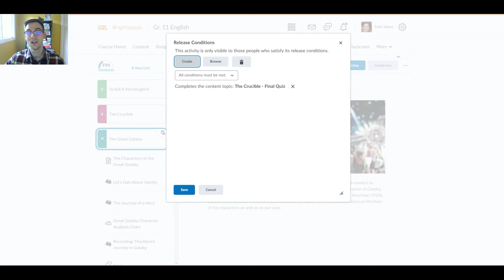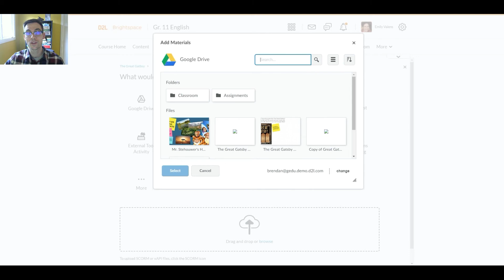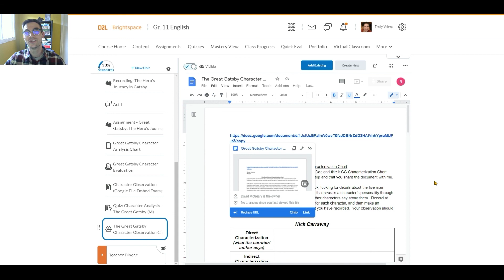Post and Organize Google Items in Brightspace: Content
In this short video, we’ll cover how to import Google Drive items into your course content to provide your students with seamless access to your Google learning resources and interactives.